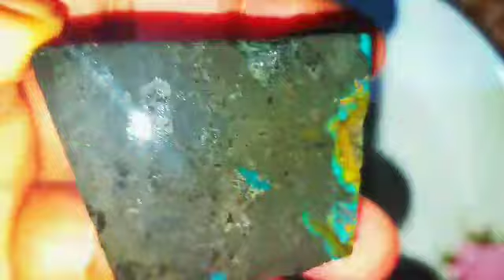375000 PAKET BATU BACAN HUBUNGI WA 085781995551